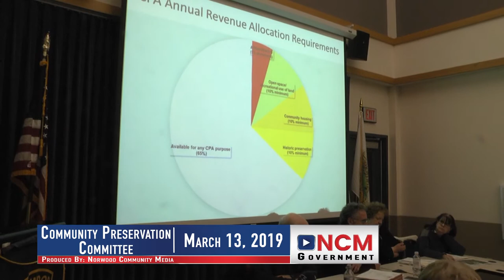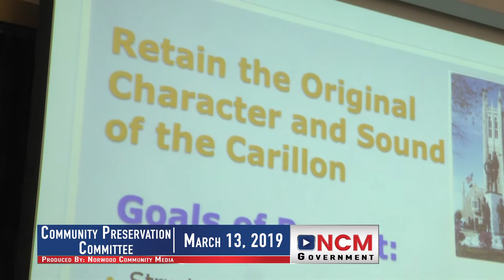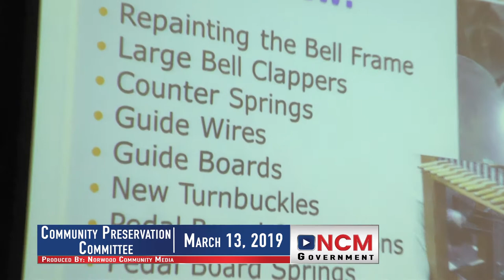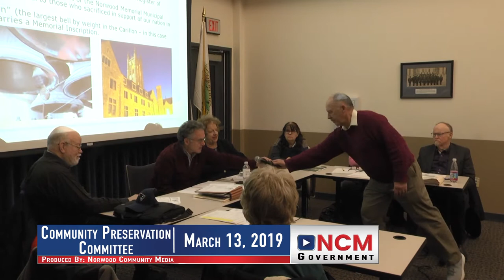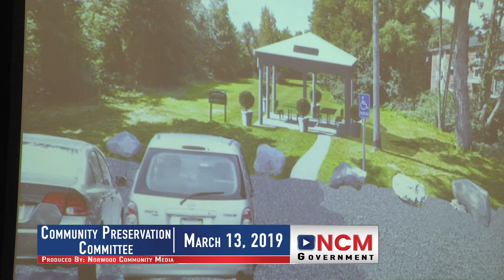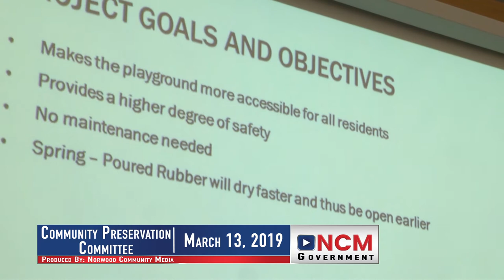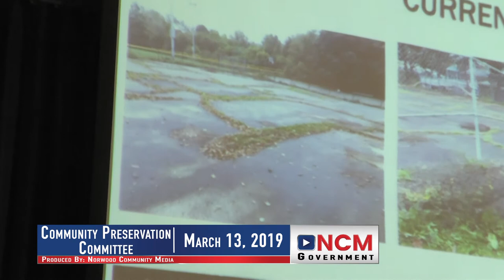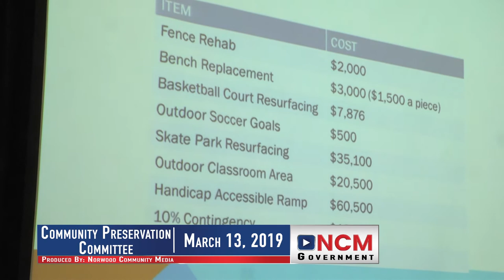Community Preservation Committee 3.13.19